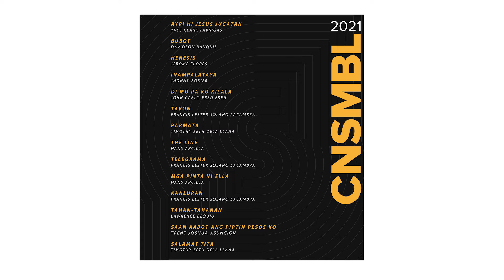CNSMBL 2021 OFFICIAL SELECTION